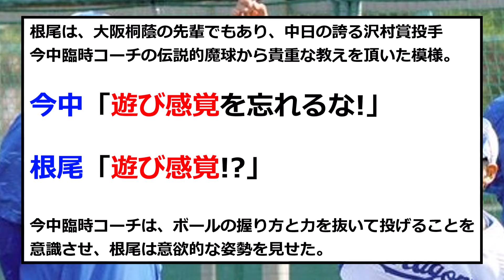【中日】根尾、あの大先輩のキ〇玉をGETするwww